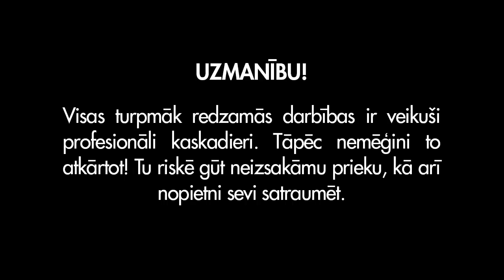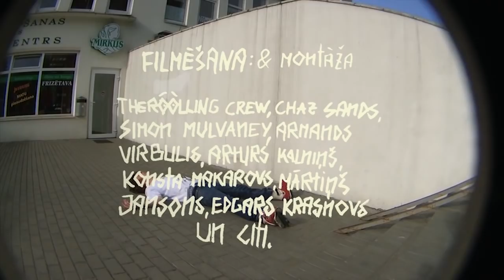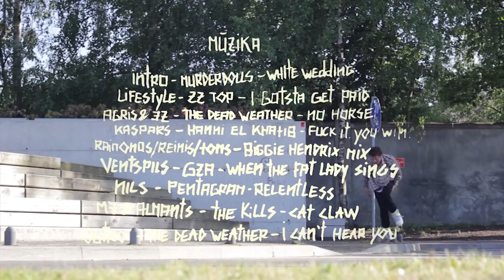Curriculum Vitae | FULL MOVIE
UPDATE: due to strict music copyrights some of sections may be muted or without original soundtrack. So that's the only option how to keep this visual piece of history here on YouTube. Enjoy as it is!

"Curriculum Vitae" is a latest blade movie from Therolling. Story is about their crew and what's done for Latvian freestyle rollerblading scene since they gathered together and started in 2005.

In a non-traditional way movie describes all crew members and shows a bit of their personalities in a different way. Grab your popcorn, turn up your speakers and enjoy next half hour!

Featuring Therolling crew: Agris Čaurs, Jānis Zālītis, Kaspars Alksnis, Mārtiņš Jansons, Almants Ņedzveckis, Toms Krasovskis, Reinis Pētersons, Raimonds Prūsis, Toms Slukins, Edgars Rozentāls & Nils Jansons.

Directed by: Janis Zalitis & Kaspars Alksnis
Edited by: Janis Zalitis, Agris Caurs, Martins Jansons, Reinis Petersons & Kaspars Alksnis
The amazing voice: Ansis Pavasaris
Texts: Janis Zalitis & Kaspars Alksnis
Graphics & Animation: Janis Zalitis & Agris Čaurs
Camera: Martins Jansons, Chaz Sands, Simon Mulvaney, Armands Virbulis, Arturs Kalnins, Konsta Makarovs, Edgars Krasnovs and all the rest from therolling crew.

Special thanks to all of our parents, Edgars Krasnovs for backing up all the clips, which were stolen along with few MacBooks, external disks and cameras. Thanks Raitis Valainis for camera. Big thanks goes to Mikus Ojers - keep doing what you are doing!